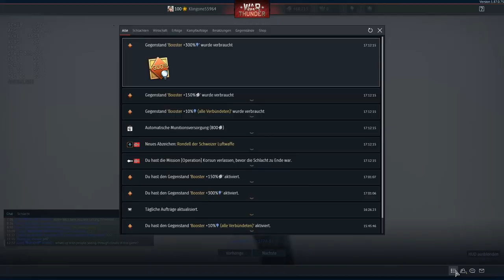War Thunder I 1080P @60FPS I Der schnellste und der ungewöhlichste!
"Wir bedanken uns an jeden der das hier noch Gelesen hat damit wird uns gezeigt das jemand auch die Video Beschreibung beachtet. Wenn du bis hier hin gelesen hast dann mach in die Kommentare"
ZockerArmy DANKE ♥